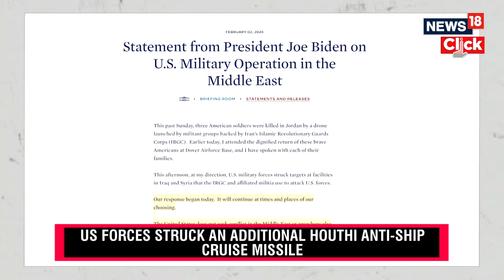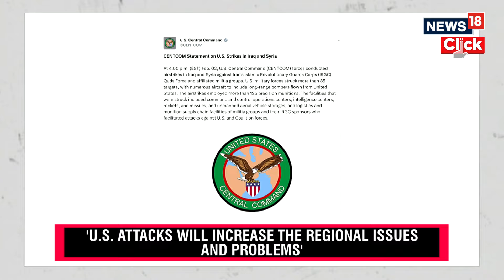Houthi Attack | Red Sea War | Houthis Vow Response After US, UK Airstrikes In Yemen | N18V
Iran-backed Houthi rebels have vowed retaliation after the US and UK launched airstrikes against 36 Houthi targets across 13 locations in Yemen. Houthi-run media calls them 'the most violent" strikes yet'.